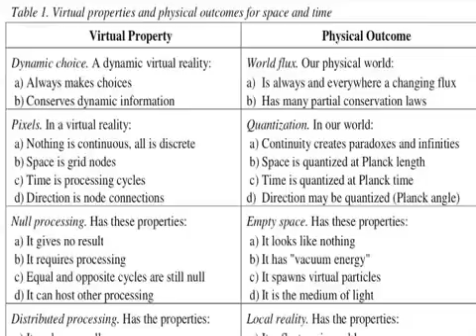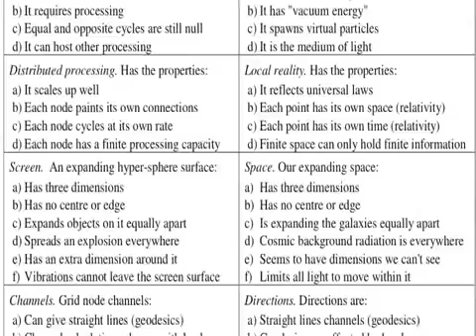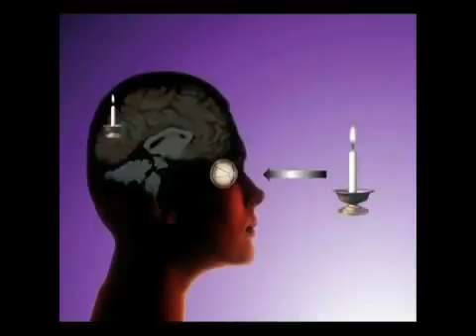Why Reality is a "Computer Simulation"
Tom Campbell